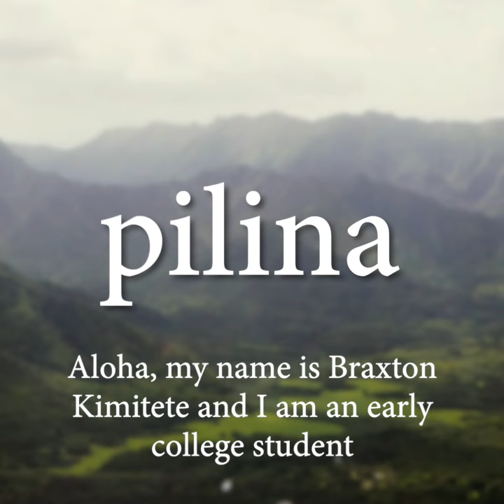Hawaiian Word of the Week: Pilina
Pilina
—Association, relationship, union, connection, meeting, joining, adhering, fitting.

“I chose the word pilina because of the multiple meanings behind this word. I valued that pilina meant such things as relationship, union, and connection.”

—Braxton Kimitete, Early College Student, Hawaiian 101, Hawaiʻi Community College

For more information on other elements of the definition and usage, go to the UH Hilo Wehewehe Wikiwiki